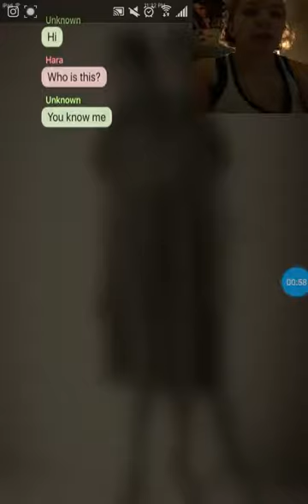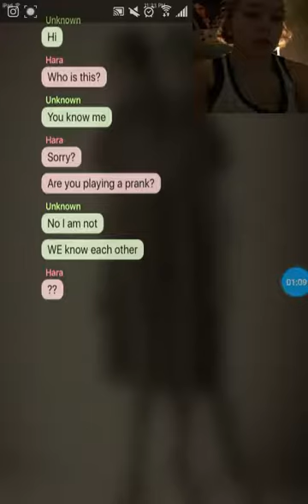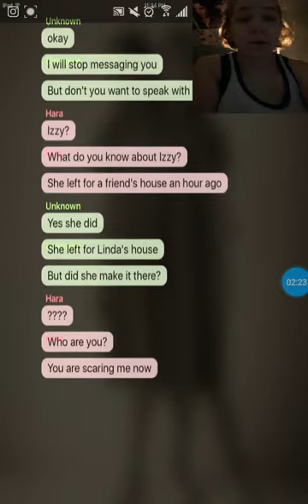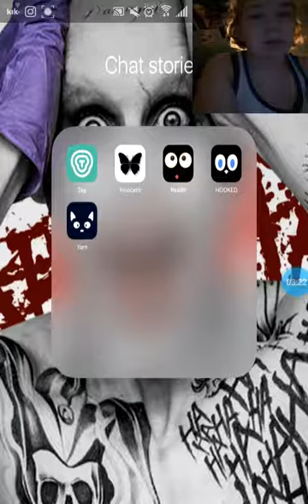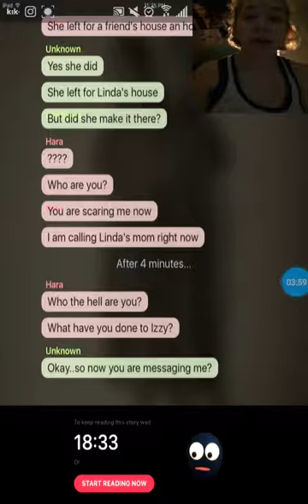The other daughter?!?!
Hmm what could it mean
Kik group- CreepyAnimeGhostGirl